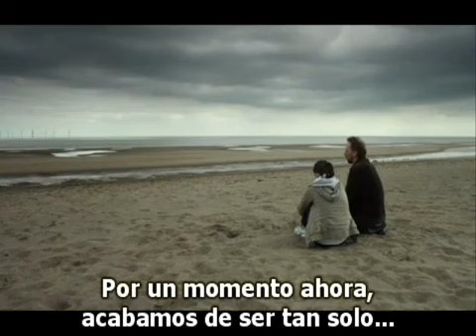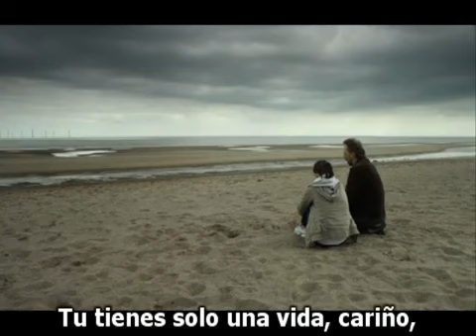Dive - Part 1 Episode 1 (Subtítulo Español)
Director Dominic Savage beautifully captures the essence of teenage life in the 21st Century with his observation of a young couple finding love for the first time, while coping with the highs and lows of growing up in the UK.

Over two programmes the stories of Lindsey played by Aisling Loftus (Five Daughters) and Robert played by Jack O'Connell (Skins) unfold, forming a contemporary portrait of modern life and love in a British town.

In the first episode, Lindsey's passion and dedication for diving is rewarded when she is selected to represent Team GB at the 2012 Olympics. But her budding romance with Robert is put to the test when she discovers she is pregnant with his baby.

The concluding episode focuses on the repercussions that Lindsey's pregnancy has for Robert, who must decide whether to take on the responsibilities of teenage fatherhood or retain the popular status he enjoys with his friends. The return of his beloved brother from Iraq brings home the importance of the choices he must make about growing up.